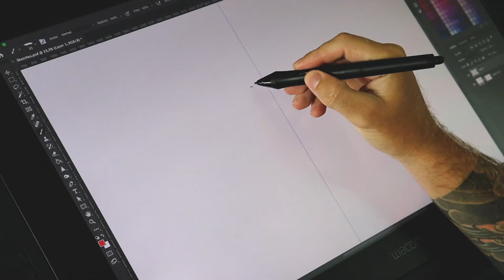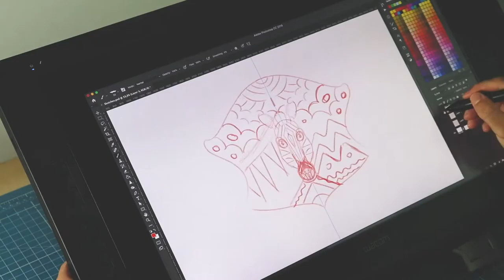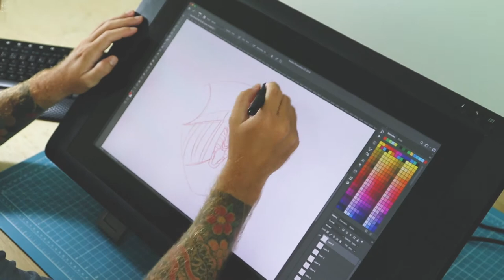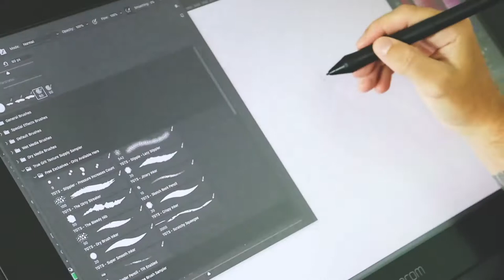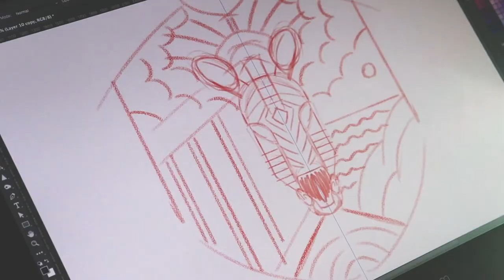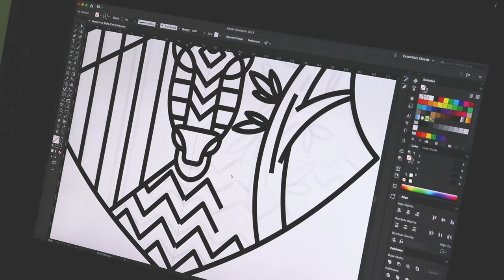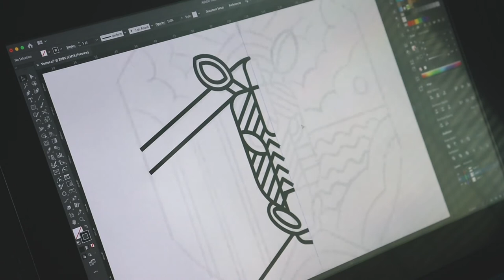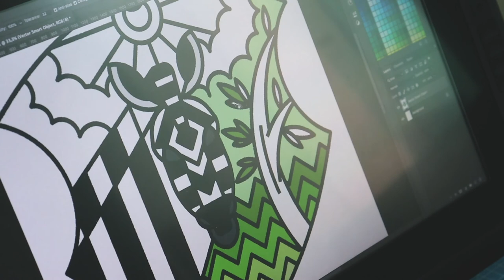How I Make My Illustrations Using Adobe Photoshop & Adobe Illustrator | Zebra Illustration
Hey, guys! In this video you will see how I make my vector illustrations, starting with sketches in Adobe Photoshop and finishing in Adobe Illustrator.

Today I'm going to draw a Lemur.

0:00 Sketching Using Symmetry Tool  in Adobe Photoshop
5:27 Refining the Sketches
7:45 Vectorizing Illustration in Adobe Illustrator
12:47 Texturing & Adding Color in Adobe Photoshop